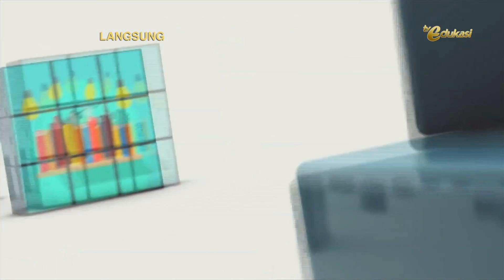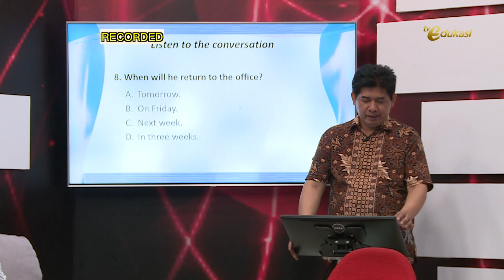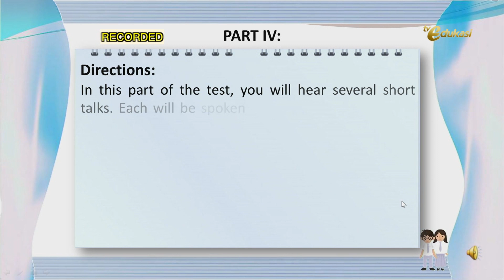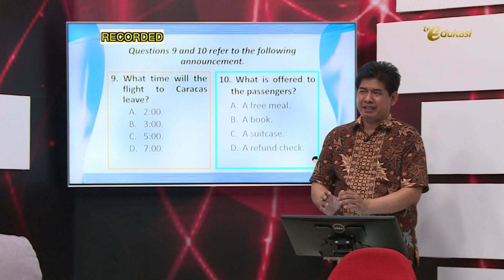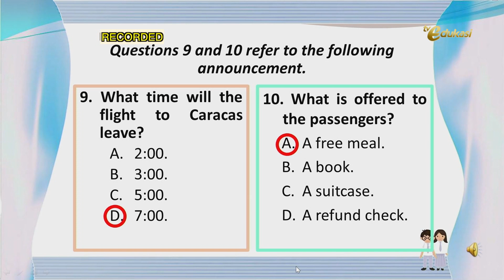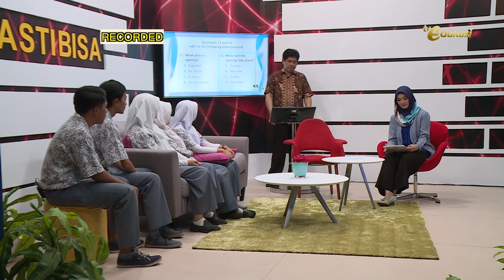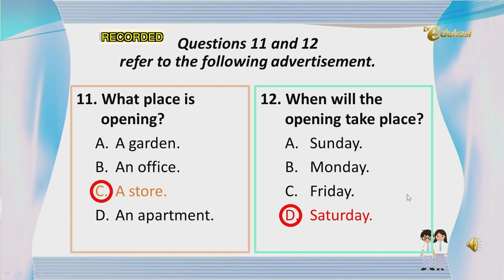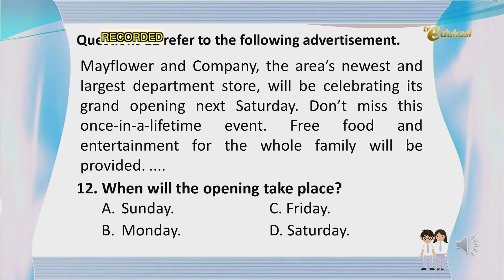Short Talk | SMK Bahasa Inggris | Pasti Bisa